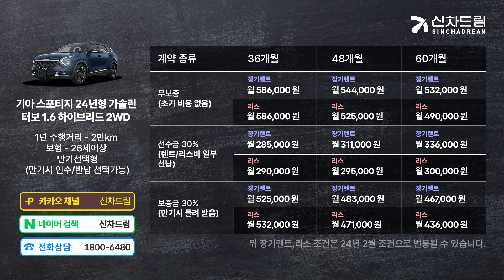2024년 2월 기아 스포티지 가솔린 1.6 터보 하이브리드 장기렌트, 리스 견적